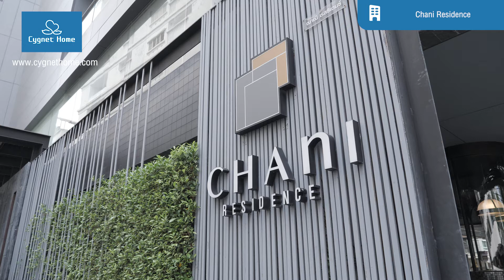Chani Residence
タイ・バンコクスクンビット地区で日本人駐在員家族が多く滞在するトンローエリア、学習塾やスーパーマーケット、サミティヴェート病院も徒歩圏内の築浅アパートメントです。